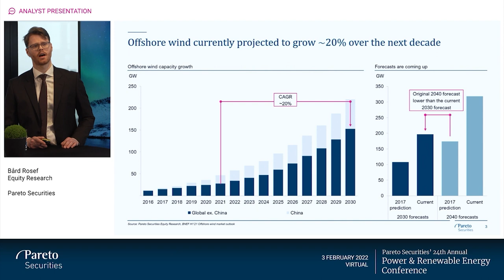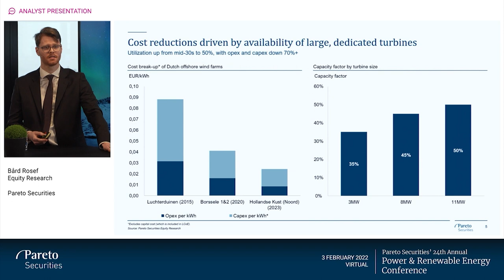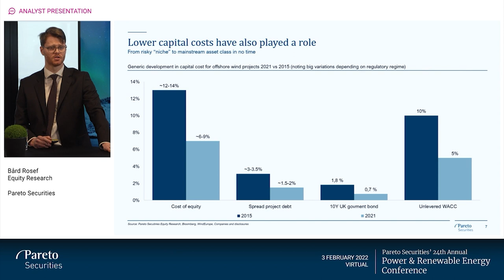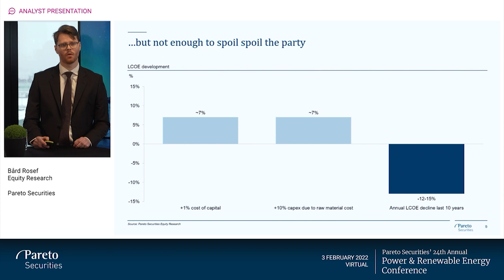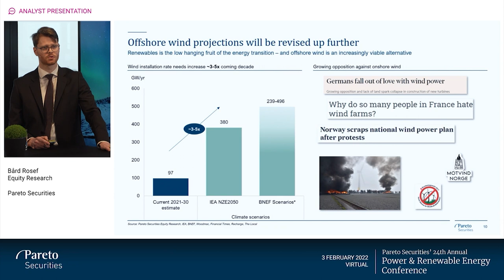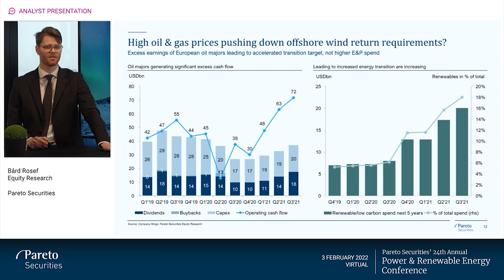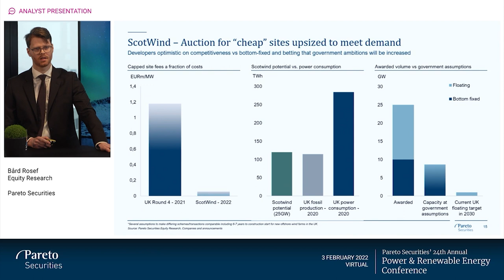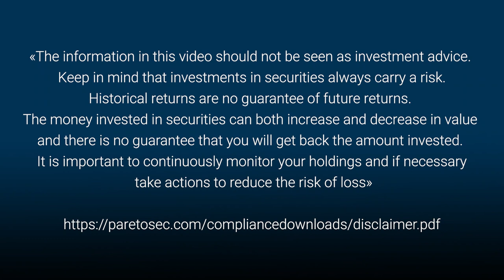Offshore Wind: Higher Interest Rates and Material Costs Doesn't Spoil the Party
Offshore wind capacity is expected to grow ca. 20 percent yearly the next decade. Our offshore wind research senior analyst Bård Rosef presents the technology development, the sector economics and how bottlenecks threatens the industry.

The presentation is from our 24th annual Power & Renewable Energy Conference, which was held on February 3 2022. To see more content from the conference

As a Pareto client you can access all our research into renewables

«The information in this video should not be seen as investment advice. Keep in mind that investments in securities always carry a risk. Historical returns are no guarantee of future returns. The money invested in securities can both increase and decrease in value and there is no guarantee that you will get back the amount invested. It is important to continuously monitor your holdings and if necessary take actions to reduce the risk of loss»